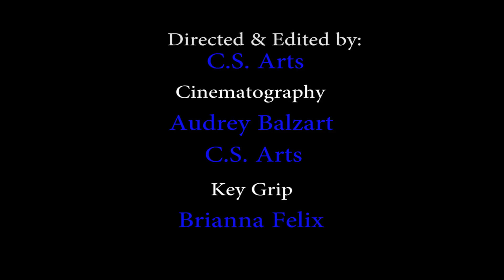Chuck St.Troy feat. Herman Eng - Vote 4 Me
political satire tune .